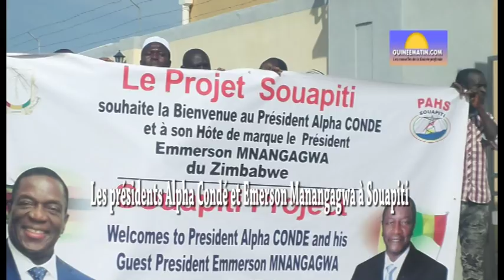Les présidents Alpha Condé et Emmerson Mnangagwa à Souapiti